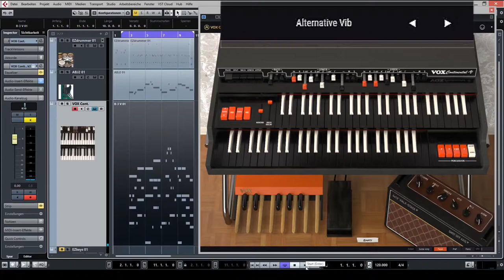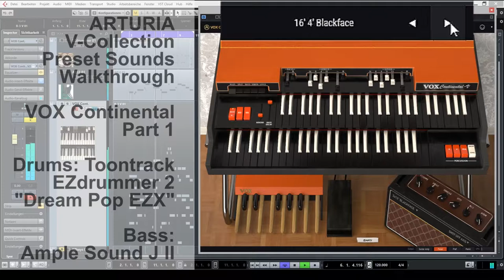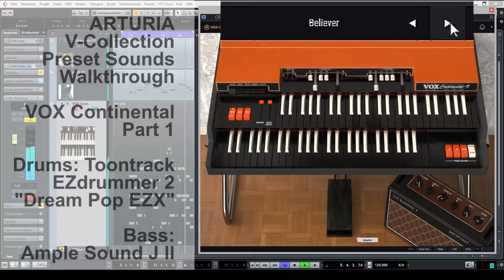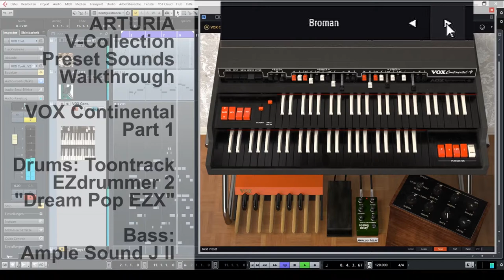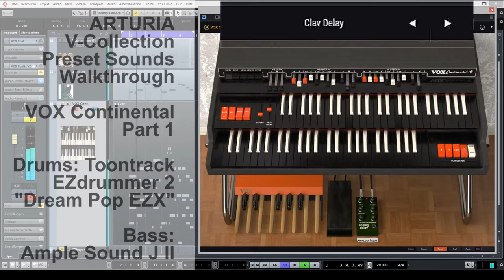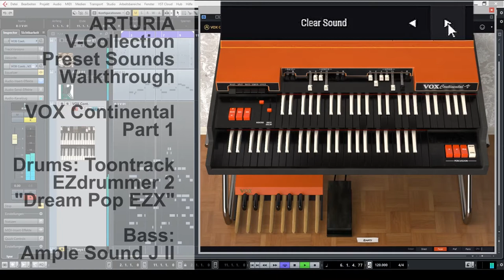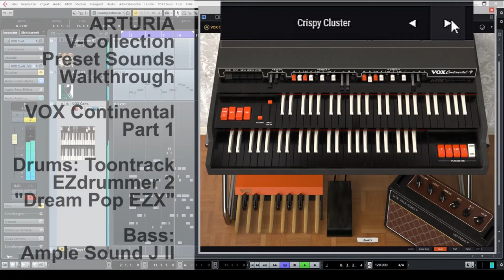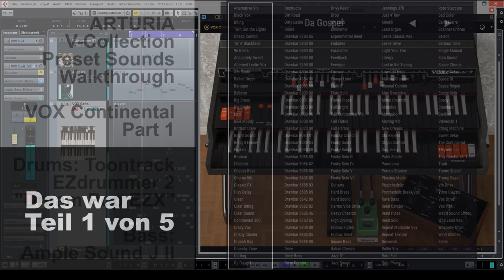arturia vox continental 300 v preset sounds walkthrough v-collection vst orgel teil 1 von 5